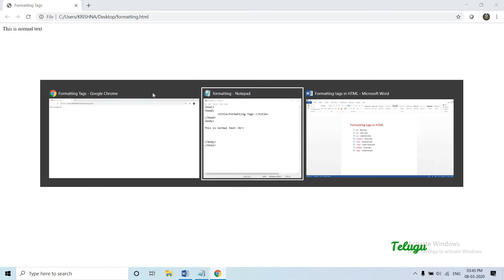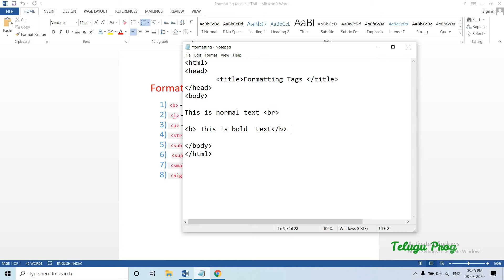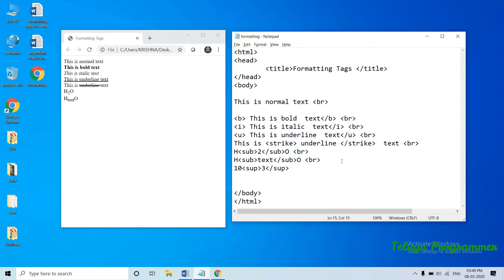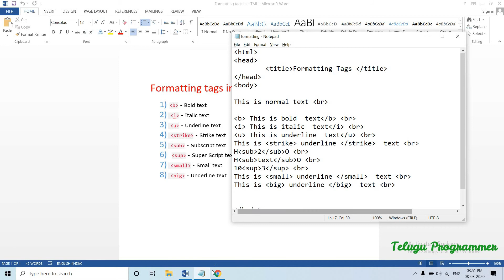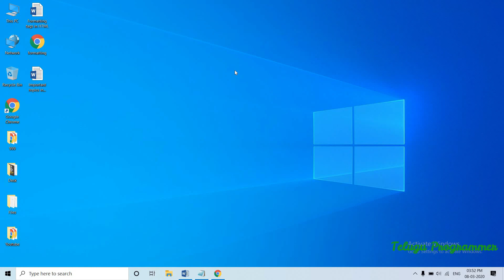#6 Formatting Tag in HTML Telugu| HTML Tutorial in Telugu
HTML in Telugu explained in a easy way. Upcoming videos are useful and you can learn lot of new things. I am here to make you as a developer. Just suscbribe!!